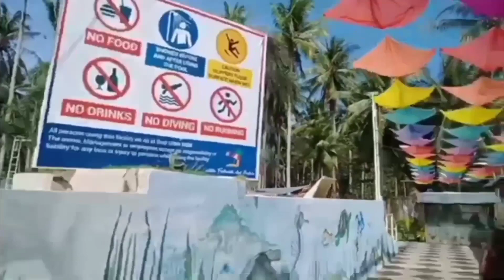Ligo ta sa Villa Federita Del Pedro | Misamis Occidental | Bisaya Blog